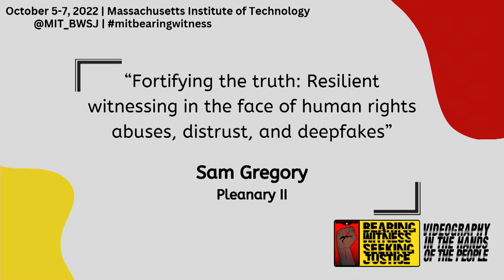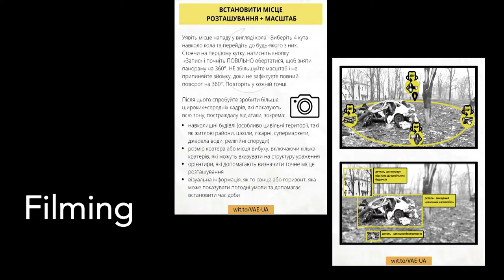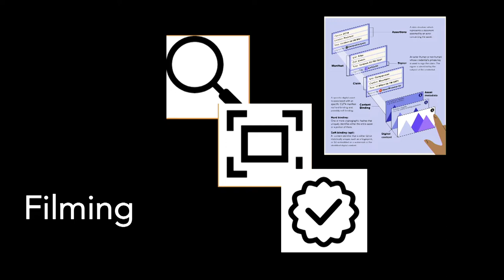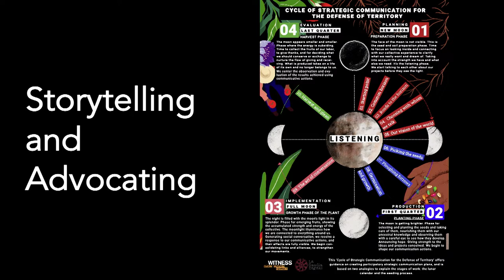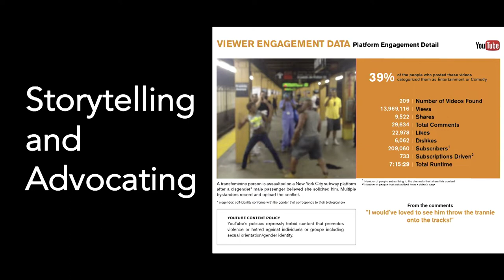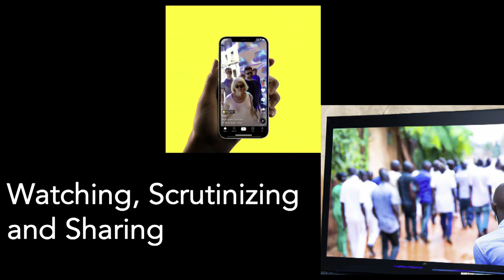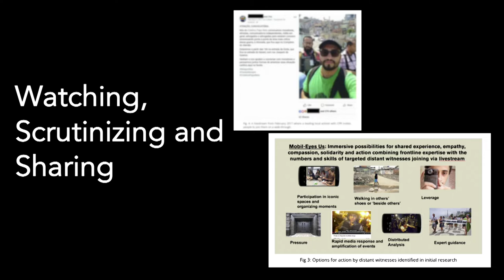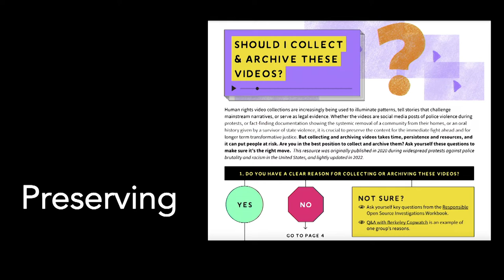Resilient witnessing in the face of human rights abuses, distrust, and deepfakes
Sam Gregory is Director of Programs, Strategy & Innovation at WITNESS, which helps people use video and technology to protect human rights; studies relationship between emergent technologies, disinformation, media manipulation, & authoritarianism.